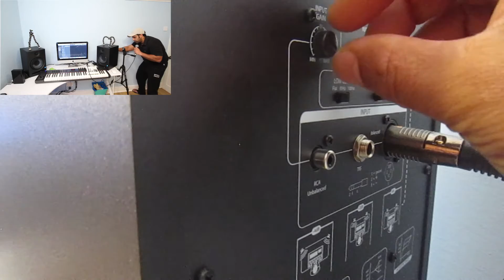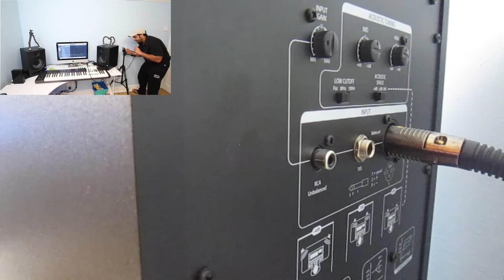Pro Sound Gain Structure Correct Method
Setup proper sound gain structure in five simple steps for Live Events sound reinforcement or home recording studio to produce better music . The main purpose of setting up proper gain structure is to keep the noise level down so there is no distortion & clipping in the final mix for recording or Live sound .Every electrical equipment  inherent noise floor.As a rule of thumb, the noise floor of the electronics should be at least 40 dB below the electrical level generated by the quietest sounds (or lower, if we can manage it).
This noise is caused by random molecular motion due to heat, so-called Johnson noise in semiconductor junctions, and other arcane scientific.
STEP l
To set the GAIN, first turn it down
all the way. On most consoles, this
means full counterclockwise rotation.
Make sure that any PAD or ATTENUATOR
switch is NOT engaged. (In this
formal approach, setting the PAD
comes last.)

STEP 2
Set the channel's slide fader almost
all the way to the top of its travel.
Some consoles have a heavier line,
arrow or some other mark on the slider
scale that can be used as a normal or
nominal setting for this procedure.

STEP 3
Set the master fader to this same
almost to the top position, or to the
manufacturer's mark.

STEP 4
Now, turn up the GAIN as high as
necessary until the VU meters indicate
the desired level (typically peaking
around zero, or two-thirds of full scale).
This formal procedure ensures that you
have, in fact, taken as much power
from the microphone as possible before
using amplification from another part
of the console.

Step 5 , turn the input gain on the amp till the
signal leds lights turn green but make sure it does not clips.

Extra Step if signal is too hot.

If pad is engaged all the time then it means more amplification
which results into more noise which we don't want  so pad should be used last if the signal is too hot.It discards signal coming in on the mic cable before it enters the
preamplifier.